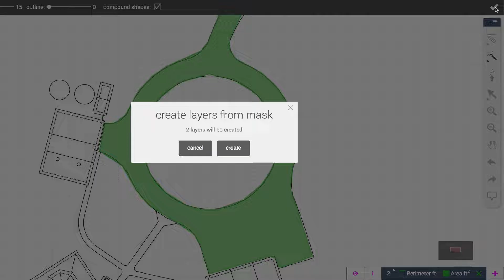SketchAndCalc Area Calculator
Area2 in an instant
Calculate the Area and Perimeter of any Shape you Draw or Image you Trace.

Easily Calculate Irregular Area drawn over Google Maps, Images, Photographs, or CAD files (PNG, GIF, JPEG, PDF, DXF, DWG, SVG).

For Web, Windows, macOS, iOS, and Android.

SketchAndCalc™ is an irregular area calculator app for all manner of images containing irregular shapes.

Uniquely, the area calculator is capable of accurately calculating irregular areas of uploaded images, photographs or plans quickly. Using the area calculators autoscale tool, you can set the drawing scale of common image formats such as PNG, GIF, and JPEG, along with PDF’s. CAD formats like DXF and DWG used extensively by the architectural industry can be used to calculate area of irregular building floor plans and odd shaped engineering projects. Whereas designers using vector files can easily import an SVG, and calculate area of multiple odd shapes just by drawing their perimeter.

Irregular area’s containing fixed angles or curves are also easily calculated without complex geometry math.

Simply put, if you have an image you can upload, or a maps address to search, you can calculate the irregular area of the shape regardless of how complex it is just by drawing around the perimeter of the area. The app can even sum multiple area calculations together by way of drawing layers. After the first area has been calculated, a new drawing layer can be added, allowing for an unlimited number of area calculations to be performed.

Results of the area calculator app are displayed in imperial and metric systems, increasing the calculator’s utility. And removing the need to convert between different square area measurements, including Hectares to Acres.

This, alongside the calculator’s precise drawing tools and magnification, ensures that irregular area’s of every size are calculated quickly, and accurately.

The area calculator app is available on all modern web browsers alongside SketchAndCalc™ for Android, iOS, Windows desktop, and macOS apps for those that need to calculate irregular area offline or in the field.

If regular polygon shapes with fixed angles and precise line lengths are needed, the drawing tools can snap to common angles, perfect squares, and circles.

Line lengths can also be manually edited using the keyboard, helpful if your irregular area has a straight side or length. And no irregular area calculator would be complete without a curve drawing tool for odd shapes, another unique feature of SketchAndCalc™. Many Google map area calculator apps allow searching of address, SketchAndCalc™ takes it a step further to support searching of longitude and latitude coordinates. So whether your area is on agricultural land or sea, you’ll spend less time searching and more time calculating your irregular area.